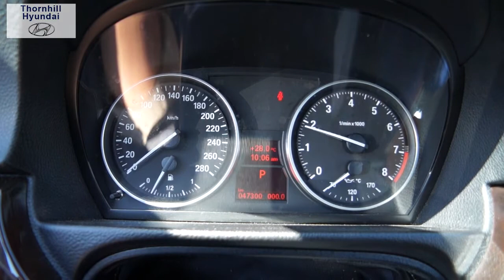2011 BMW 328I